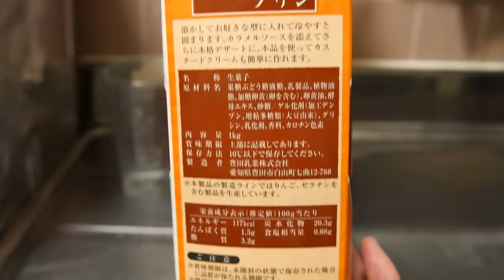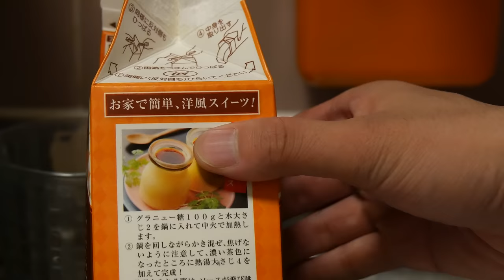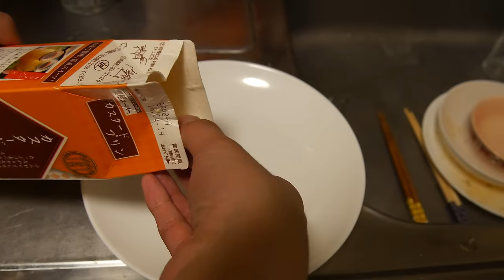業務スーパープリン開封